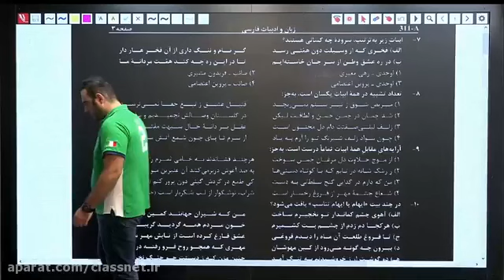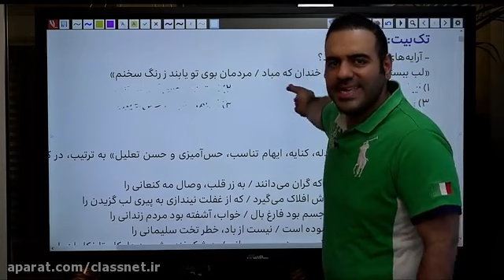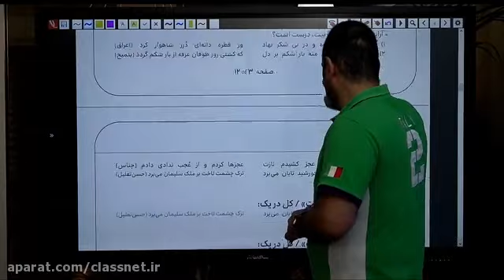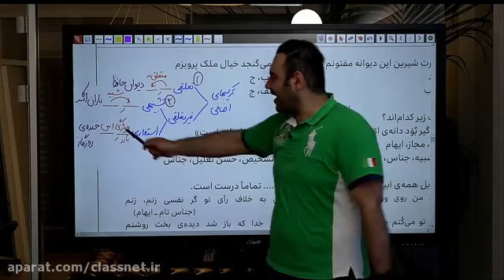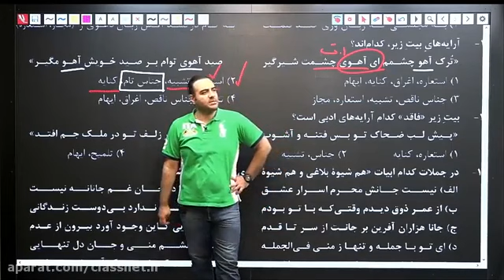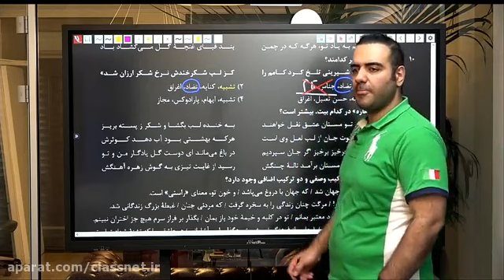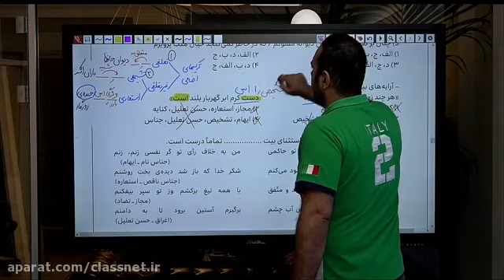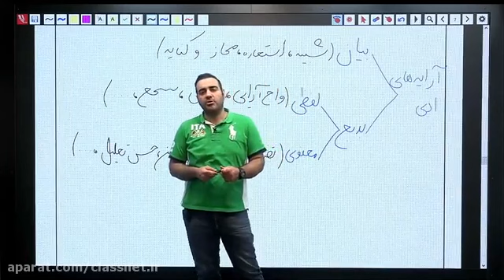The first session of the literature entrance exam of 1401 Ostad Khangah